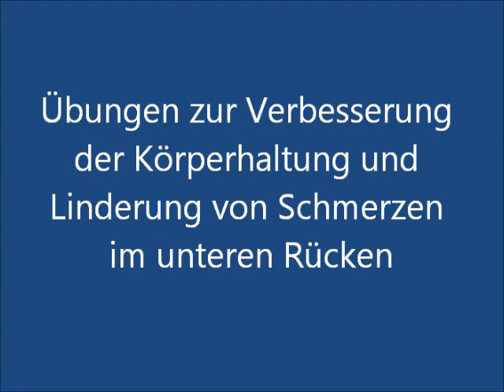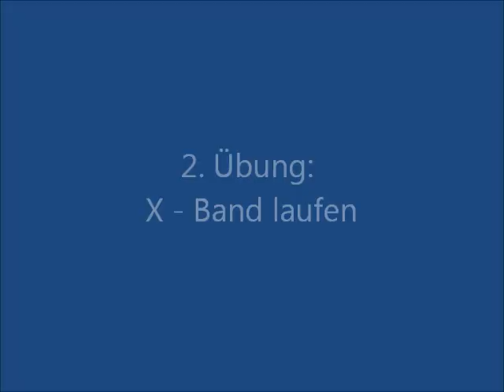Übungen zur Verbesserung der Körperhaltung und Linderung von Schmerzen im unteren Rücken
Diese 3 Übungen, wenn sie täglich ausgeführt werden, können dabei helfen Schmerzen zu lindern, die entstehen, wenn man viel im sitzen arbeitet und nur wenig Möglichkeiten hat sich zu bewegen.

Wie du mit motivierenden Trainingseinheiten einen einseitigen Alltag ausgleichst, deine Leistungsfähigkeit erhöhst und genau weißt, wie du Fehler vermeidest.

Profitiere von einfachen Traningsprinzipien und werde zum widerstandsfähigen Alltagsathleten.

Für Männer, die mehr vom Leben wollen. Es ist Zeit dein volles Potenzial als Mann zu entfalten. Fokus auf körperlicher Leistungsfähigkeit.

Für Männer, die mehr wollen und als Schöpfer ihres Lebens voll in die Umsetzung zu gehen. Fokus auf persönlicher Weiterentwicklung.

Alles rund ums Kettlebell Training. Auf Kettlebell Big Six ist die ultimative Quelle fürs Training mit der Kettlebell.

✘ Schaust du die Videos von Vereinfache dein Training? Haben sie einen Mehrwert für dich und du willst gerne etwas zurückgeben? Danke.

★ PFLICHTLEKTÜRE / TRAININGSBÜCHER / KETTLEBELLS ★

✔ Kettlebell Training von Pavel Tsatsouline

✔ Simple and Sinister von Pavel Tsatsouline

✔ Master the Kettlebell von Max Shank

✔ Ultimate Athleticism von Max Shank

✔ Intervention von Dan John

✔ Hardstyle Kettlebell Challenge von Dan John

✔ Convict Conditioning 1 (deutsch) von Paul Wade

✔ Convict Conditioning 2 (deutsch) von Paul Wade

✔ Pressing Reset Original Strength von Tim Anderson